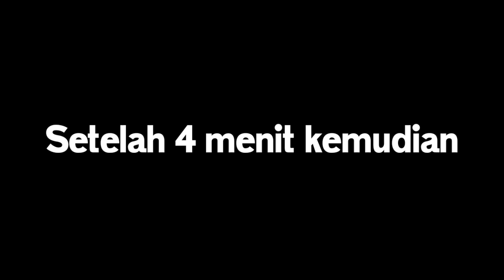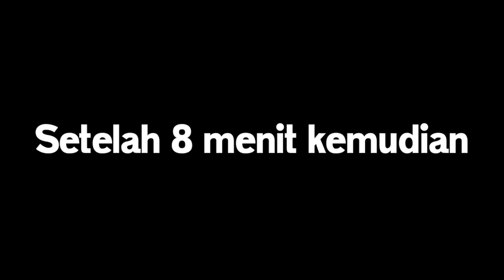Dropper & Parkour | Mini World Creata | Map Review & Gameplay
Tools used:
- KineMaster Diamond
- PicsArt
- Az Screen Recorder
- PixelLab
- Background Eraser

Sorry about the video quality, I recorded it with all I could offered

Timestamps
Intro 00:00
Gameplay 00:08
Outro 12:36